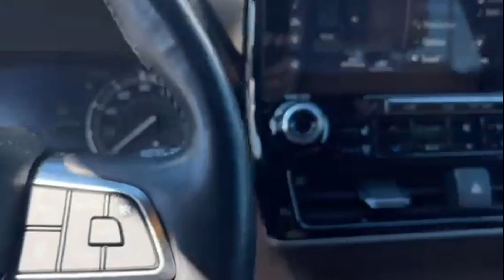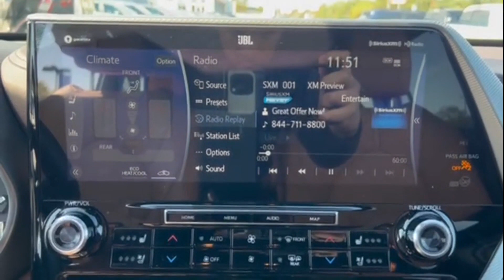Used 2020 Toyota Highlander Platinum Valley Stream, Lynbrook, Rockville Center, Oceanside, Queens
2020 Toyota Highlander Platinum 5TDFZRBH9LS032714 Video

This 2020 Toyota Highlander Platinum 5TDFZRBH9LS032714 is full of phenomenal features such as: